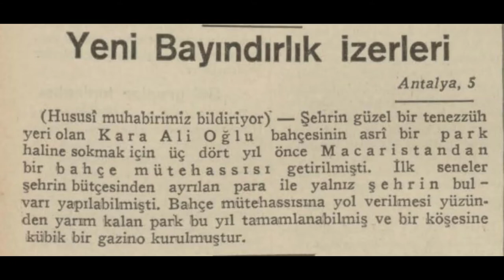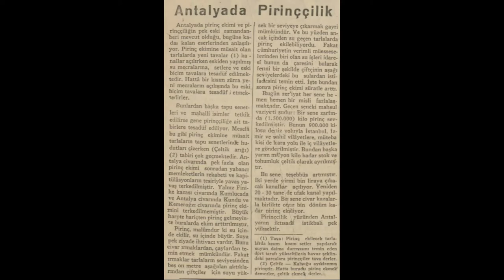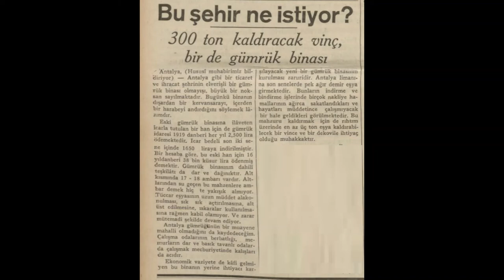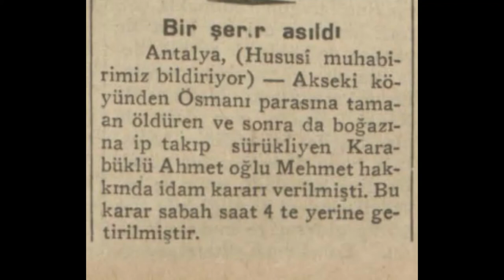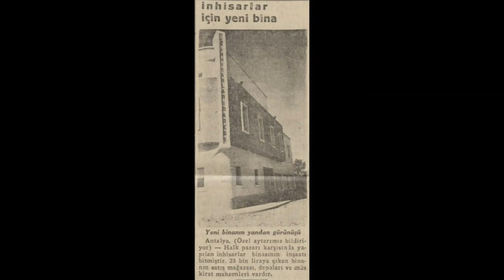Antalya 1935 Haberleri (1)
Antalya hakkında çıkan 1935 yılı (Haziran-Temmuz- Ağustos-Eylül) haberleridir.

1. Haber: Antalya'da Halkevi binası
2. Haber: Yeni bayındırlık izerleri
3. Haber: Antalya'da pirinççilik
4. Haber: Mekteplerde sıcaktan ders okunmuyor
5. Haber: Antalya'nın su derdi
6. Haber: Bayındırlık çalışmaları Antalya'da da artıyor
7. Haber: Bu şehir ne istiyor
8. Haber: Bir şerir asıldı
9. Haber: Antalya ormanlarını korumak lazımdır
10. Haber: İnhisarlar için yeni bina